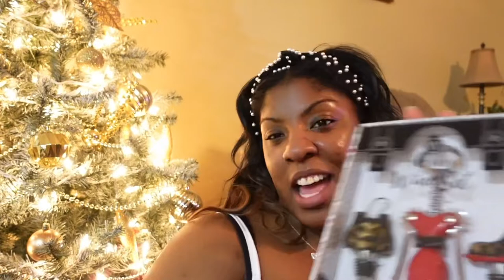Vlogmas Day 10| Opening My Secret Santa Gifts | Favorite Wine